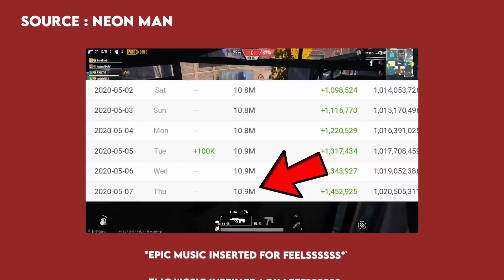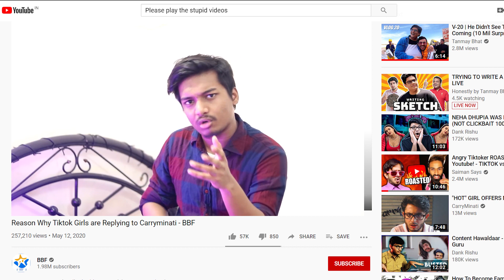YOUTUBE vs TIKTOK : IS SO STUPID!!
Roasting is done by usin good humour & not by saying this.

If you like this video then make sure to share with other people.